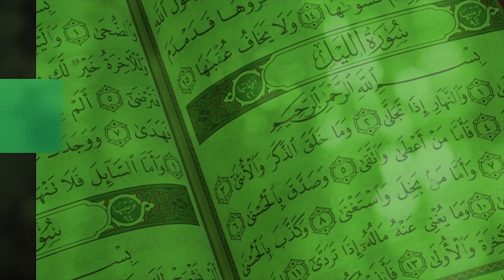DAY 5 HADITH DHUL HIJJA - OKUSIIBA OLUNAKU LWA ARAFAT - AMB. DR. RASHID YAHYA SSEMUDDU